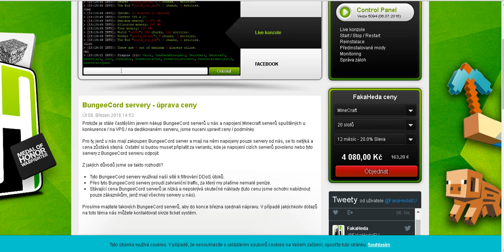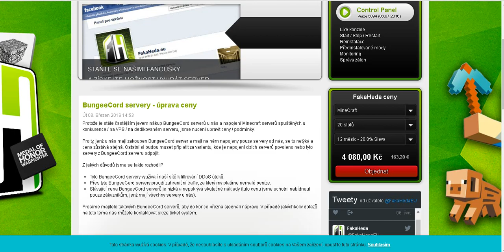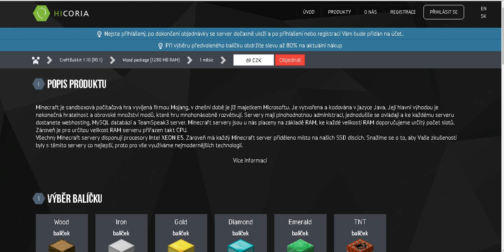VLASTNÍ SERVER PRO FANOUŠKY?